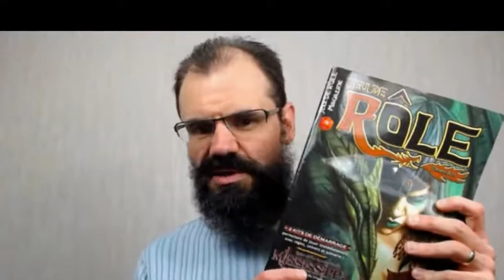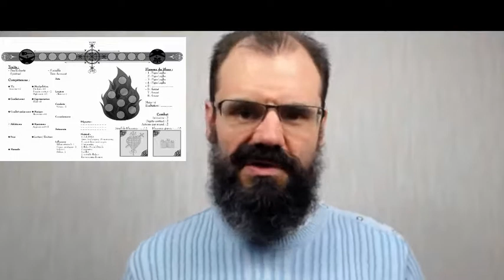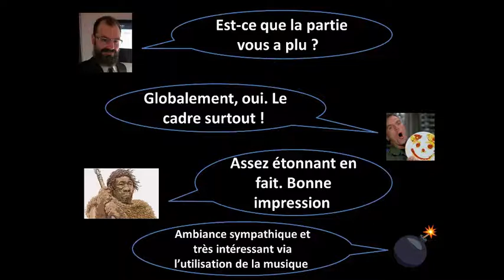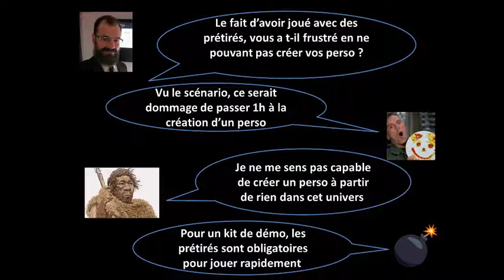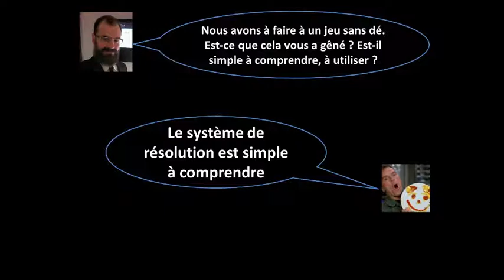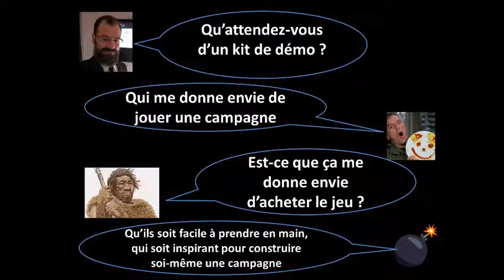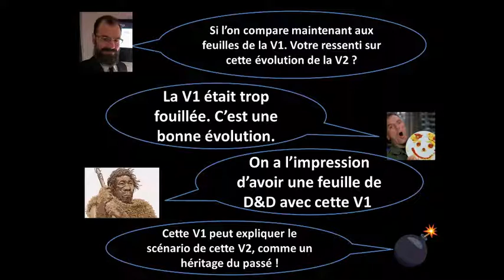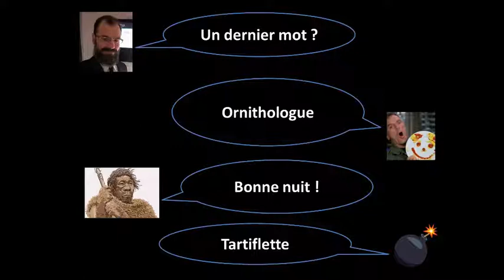03 - Retours d'XP - Spooky South - Kit de découverte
"Mississippi - the Tales of a Spooky South" est un jeu de rôle qui a été écrit par Christophe "Tirodem" Gérard, conçu au sein de ForgeSonges et édité pour le premier semestre 2011 par les XII Singes.
Christophe nous revient avec une V2, sous la forme d’un kit de démo qu’on a testé dans le cadre de notre émission « Retours d’XP ».

00:00 Introduction
00:24 Explication sur le contenu du kit
11:00 Spoil sur la fiction jouée grâce au kit
14:31 Debrief de partie
55:03 Conclusion sur le kit